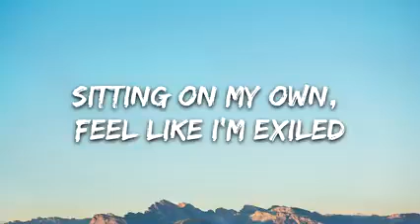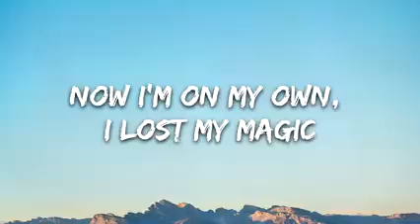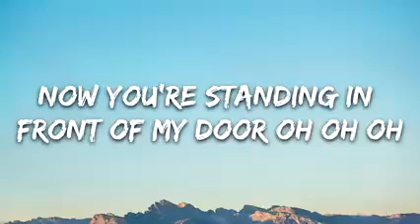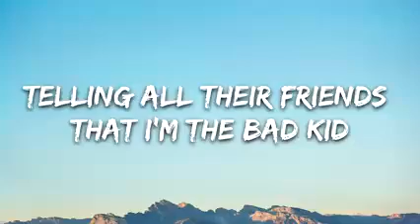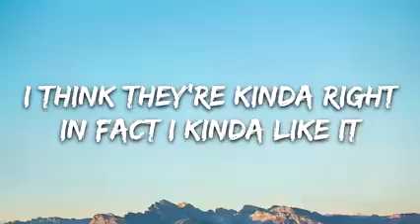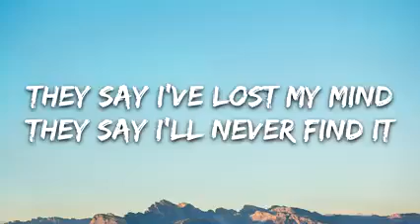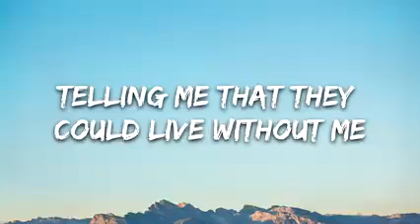tones and i- bad child ( lyrics)